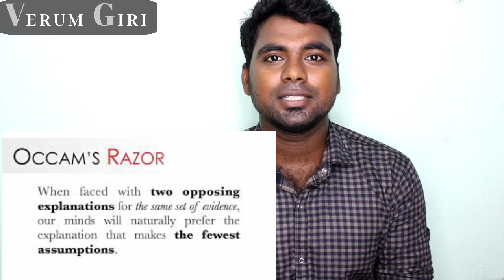Solve your Problems by OCCAM'S RAZOR PRINCIPLE | தமிழ்| Verum Giri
Occam's razor is the problem-solving principle that states "Entities should not be multiplied without necessity." Suppose there exist two explanations for an occurrence. In this case the one that requires the smallest number of assumptions is usually correct. Another way of saying it is that the more assumptions you have to make, the more unlikely an explanation.